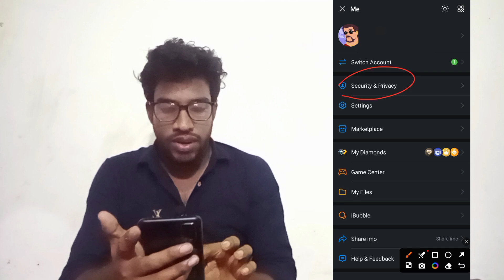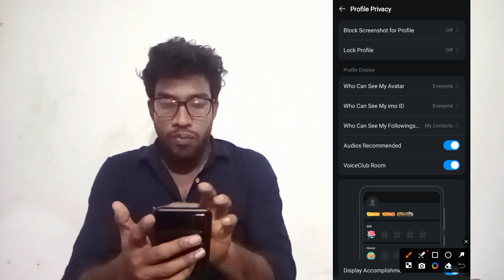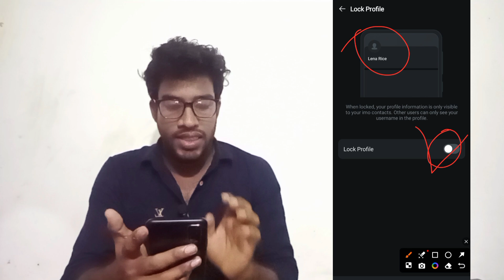ইমুতে প্রোফাইল পিকচার দেখা যায় না কেন 😩 |imo te profile pic dekha jay na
ইমুতে প্রোফাইল পিকচার দেখা যায় না কেন
imo te profile pic dekha jay na
| imo profile pic

ইমুর প্রোফাইল পিকচার দেখা যায় না কেন
ইমুতে পিক দিলে দেখা যায় না কেন
ইমুতে ছবি দেখা যায় না কেন
ইমু প্রোফাইল পিক আসে না কেন
ইমু প্রোফাইল পিকচার চেঞ্জ হয় না কেন
ইমুতে পিক দেওয়া যায় না কেন
ইমু প্রোফাইল পিকচার দেখা যায় না কেন
ইমু প্রোফাইল পিক দেখা যায় না কেন
ইমুতে নিজের প্রোফাইল পিকচার দেখা যায় না কেন

imo profile pic
imo profile picture not showing
ইমু প্রোফাইল পিকচার
ইমতে ছবি পাঠানো যায় না কেন
ইমু প্রোফাইল পিকচার